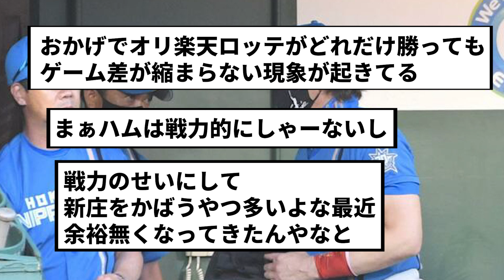【悲報】日ハムの12連敗、空気【反応集】【プロ野球反応集】【2chスレ】【1分動画】【5chスレ】